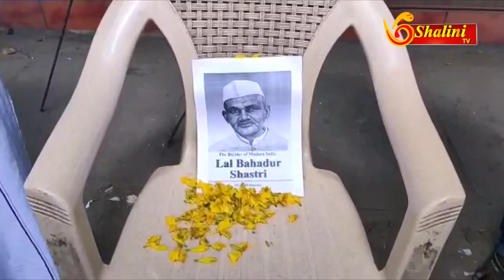திண்டுக்கல்லில் லால் பகதூர் சாஸ்திரி மற்றும் திருப்பூர் குமரன் நினைவு நாள்